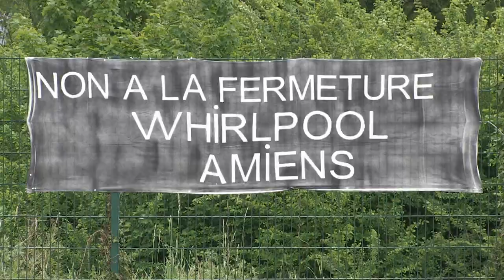François Ruffin et Tryo soutiennent Whirlpool.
François Ruffin, candidat aux élections législatives à Amiens soutenant les salariés de Whirpool en proposant un meeting et un concert de Tryo.